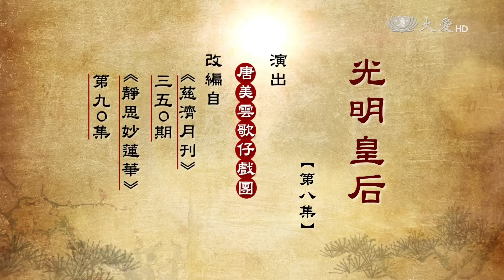【菩提禪心】20151021 - 光明皇后 - 第08集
唐美雲歌仔戲團--光明皇后：光明子出生於富貴人家，自小因聰明伶俐且外貌出眾，深受家人寵愛；十八歲那一年，在家人處心積慮的安排下，順利嫁進皇室，成為皇后。光明子雖身處榮華富貴之中，但並未因此迷失在名利中，反而時常為善布施。她請求天皇建造「悲田院」，幫助苦難的人；第二年，再請建「施藥院」，為貧病孤老的人提供醫藥。由於當時日本人要洗澡相當不方便，所以她又要求天皇建一千個浴池，並發願為一千個不方便自己洗澡的人沐浴；天皇深為她的悲憫之心所感動，立刻就答應了這項請求。浴池興建好後，皇后除了天天清掃浴池，更時常為老人、兒童、病患洗澡；兩年多後，終於服務了九百九十九人。當第一千人來到浴池邊的時候，眾人忽然紛紛躲避；原來，這人不僅全身潰爛，頭髮與鬍子更因皮膚病而掉落得所剩無幾……皇后雖然吃驚，仍面不改色的為他淨身，並期許自己，不能因外貌排斥眼前這位可憐的人。就在此時，這名病患開口了，他喃喃說道：「我的病不管是看醫生還是吃藥都無效，但曾有一位名醫指示，若有一位高貴且心地善良的人，願意為我吸除身上的膿血，那我的病一定會好。」皇后聽了，二話不說，便為他吸出身上的膿血。就在此時，病人突然搖身一變，現出觀世音菩薩的法相！並讚歎皇后：「妳身心合一、清淨光明，確實是真佛子啊！」